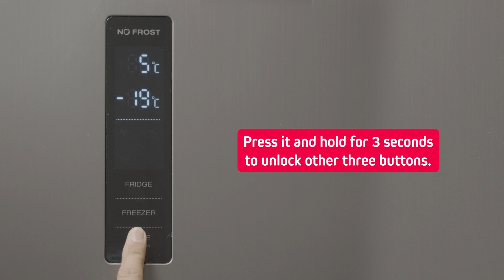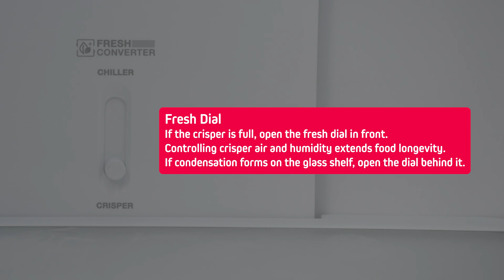BRANDT 314L FREE STANDING COMBI FRIDGE, BFC8632XC BFC8633XC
Welcome to the Brandt 314L Free Standing Combi Fridge BFC8632XC and BFC8633XC product demonstration! In this video, we highlight the innovative features and spacious design of this versatile fridge. Explore its efficient cooling system, smart storage solutions, and sleek stainless-steel finish. Watch as we demonstrate the advanced functionalities, including adjustable shelves, humidity-controlled drawers, and energy-saving technology. Whether you're upgrading your kitchen or looking for a reliable cooling solution, the Brandt BFC8632XC and BFC8633XC offers the perfect combination of style, capacity, and performance for your home.